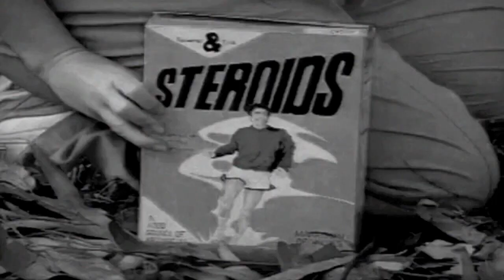Looks Like Blue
I’m Playing Harmonica Stuff on another Weird Video!
I endorse Bone Daddy’s Custom Harmonica Microphones, Pro Mics at working musician prices! Great mic cables too! I'm playing the NEW Anti-feedback  mic straight into my computer. Great Sound, and Incredible Feedback Rejection! Check out his Facebook page, he has a whole line of the new feedback rejection harp mics! Bone Daddy’s Custom Harmonica Microphones!